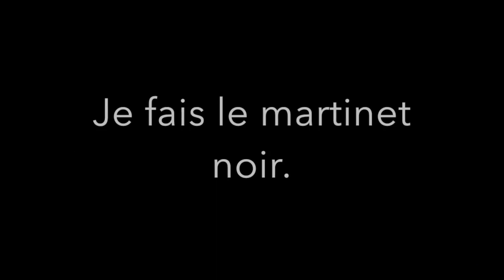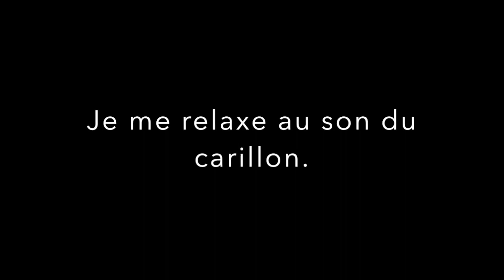Yoga des animaux - Séance spéciale oiseaux [2/2]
Le Muséum de Bordeaux vous convie à un atelier découverte des animaux autour du yoga.
Dans un premier temps, vous découvrirez quelques spécimens de l’exposition permanente avec un médiateur scientifique du Museum.
Puis, guidés par une professionnelle de la discipline (Fanny Durand), vous pratiquerez tous ensemble des postures de yoga associées aux animaux observés, dans une ambiance ludique et apaisante.

Atelier prévu pour les enfants de 4 à 12 ans accompagné par un adulte.